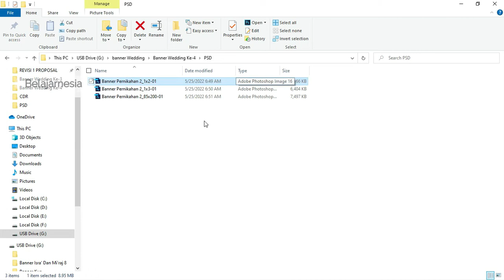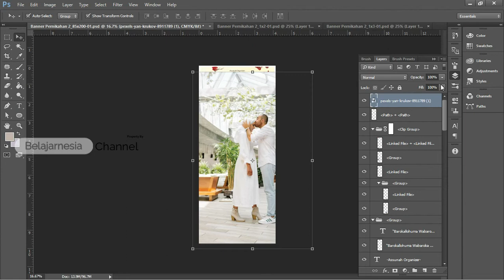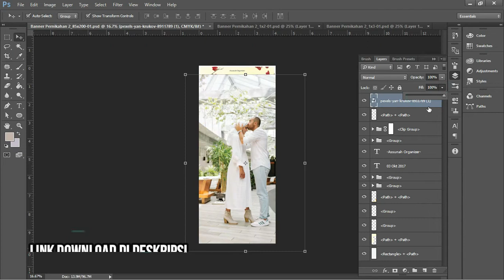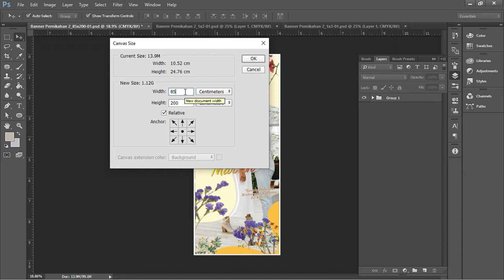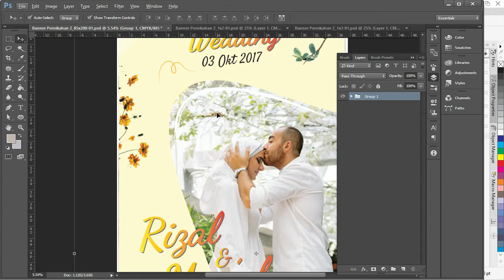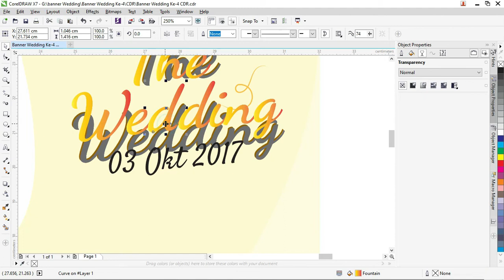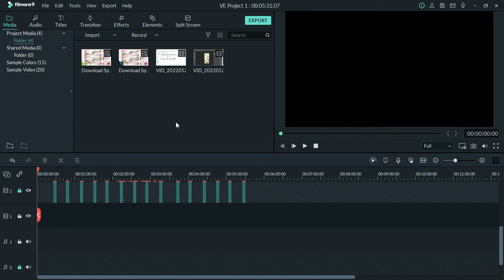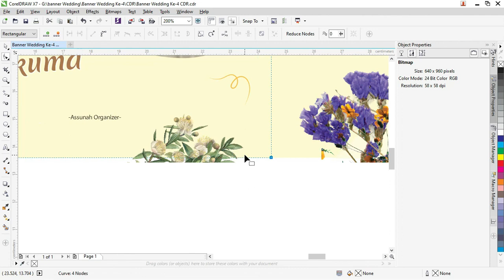[Free .CDR & PSD 04/07] : Download Desain Spanduk Wedding CDR CorelDraw Gratis